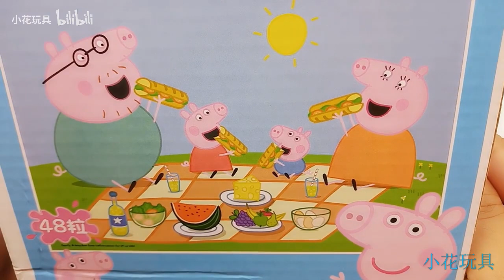佩奇一家吃得好开心 大西瓜